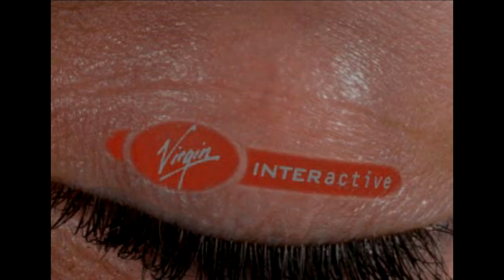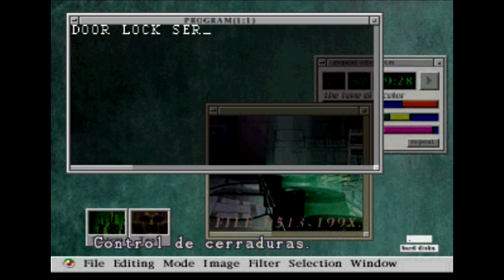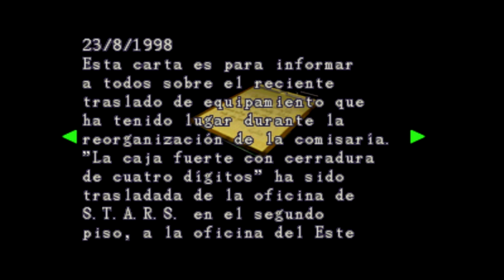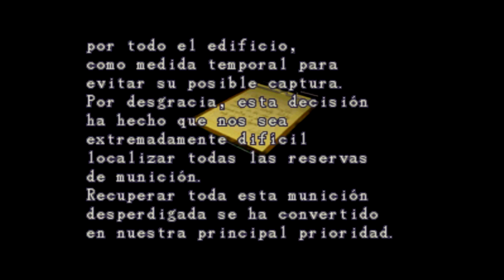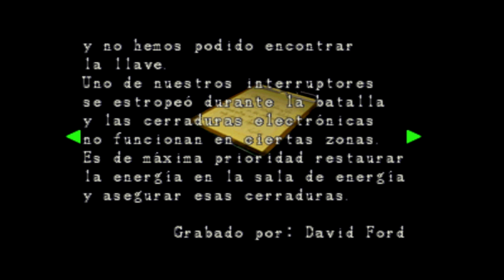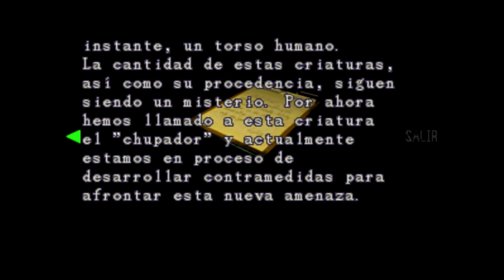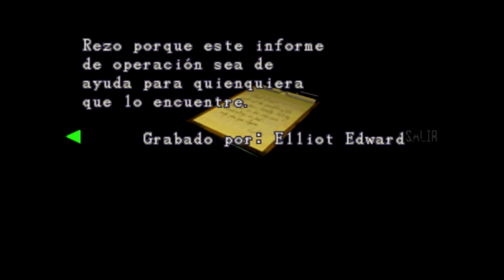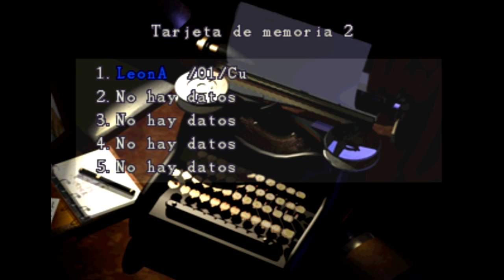Resident Evil 2 - PS1 - Leon A Ep.1 |Comentado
Muchas gracias a todos por haber participado de la votación =)

RE2 6 votos
DS   4 votos
RE5 2 votos

Ahí vamos!!!

Comenten si prefieren que use el emulador ePSXe con filtros  para que se vea mejor o si así les parece bien, gracias =)